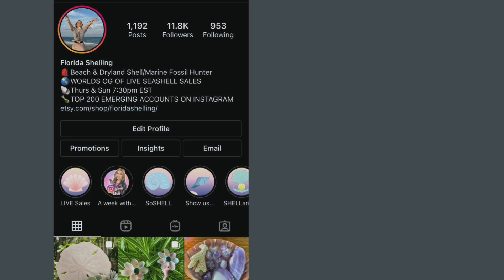Hot Day Florida Shelling Captiva Island, Florida 🐚 Seashell Capital of the World!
🐚🌊SoSHELL Media🌊🐚

Florida Shelling: